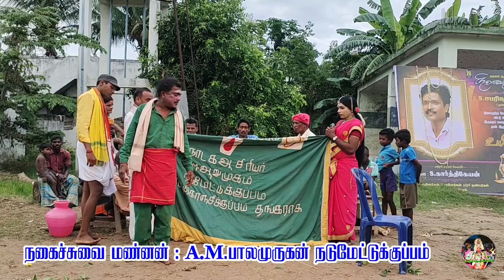மேட்டுக்குப்பம் ஏ எம் ஆறுமுகம் | நல்லதங்காள் சரித்திரம் | Part 05 | Sri Angalaparameshwari Studio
திருப்பதி ஸ்ரீ வெங்கடாஜலபதி நாடக சபா நடுமேட்டுக்குப்பம்

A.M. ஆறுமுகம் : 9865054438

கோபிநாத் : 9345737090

நாவல்ஸ் இருந்த ஒரு கதையை தெருக்கூத்து மூலமாக வீடியோவாக வெளியிடுகிறோம்.

நாடகத்தில் பெயர் :

      நல்லதங்காள் சரித்திரம்

We publish a story that was novels as a video through the street.

 Name of play:

       History of Nallathangal